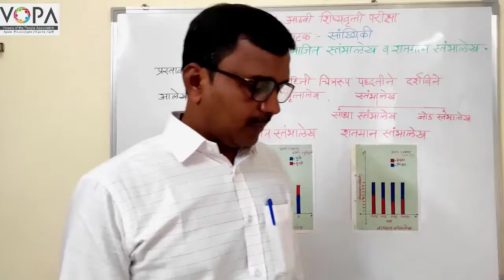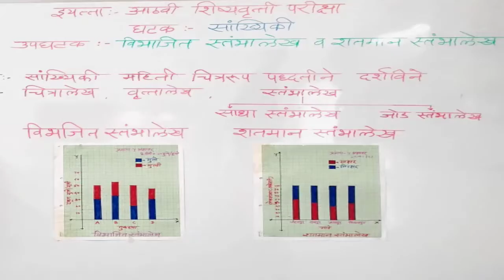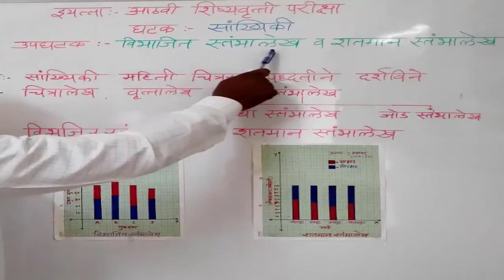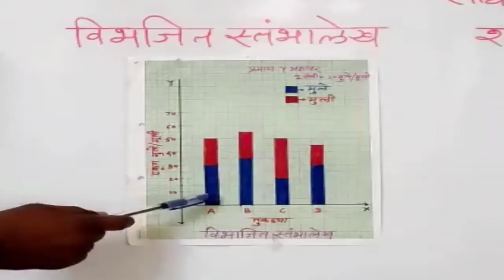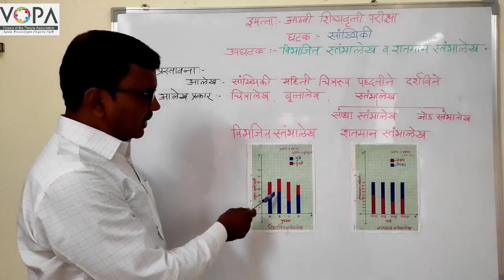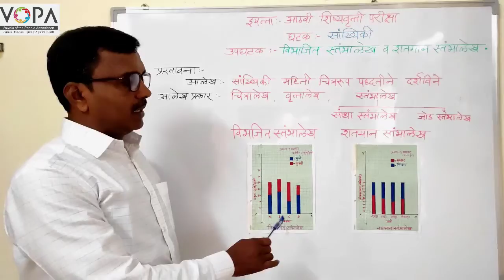८ वी । शिष्यवृत्ती । गणित । विभाजित व शतमान स्तंभालेख । V1 | V-School